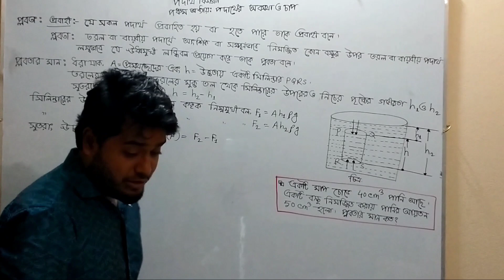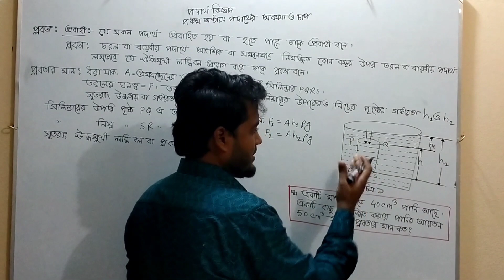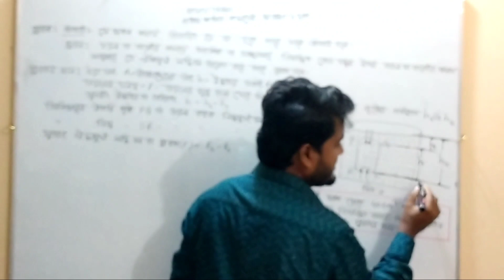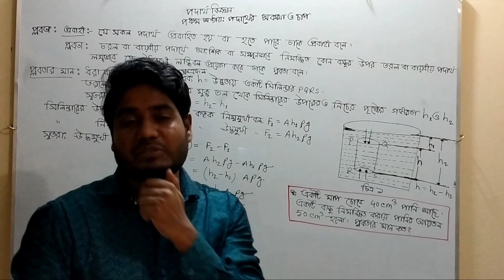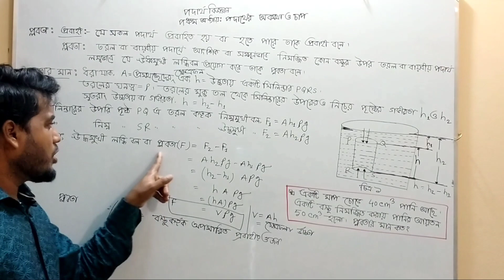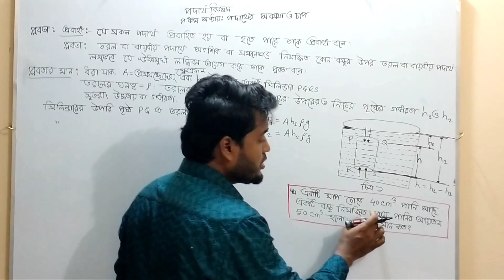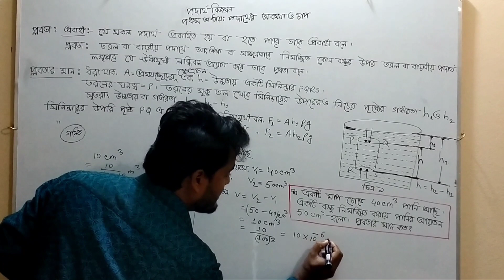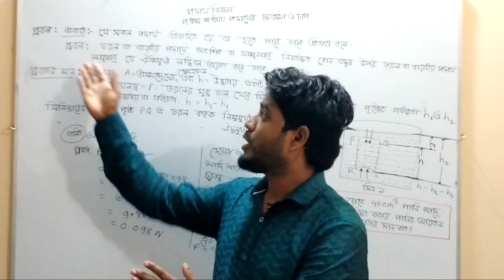S.S.C ( Class 9-10): পদার্থ বিজ্ঞানঃ অধ্যায়ঃ পঞ্চমঃ পদার্থের অবস্থা ও চাপ।। Part - 02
এই ভিডিওতে প্লবতা কাকে বলে এবং প্লবতার সমীকরণ নির্ণয় দেখানো হয়েছে।  আশা রাখি তোমরা কিছুটা উপকৃত হবা।  ইনশাআল্লাহ।